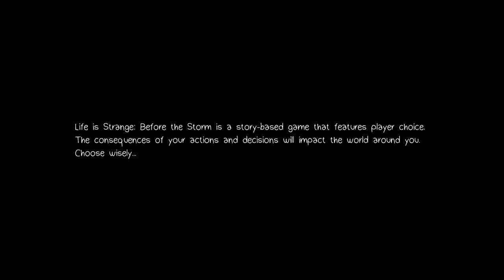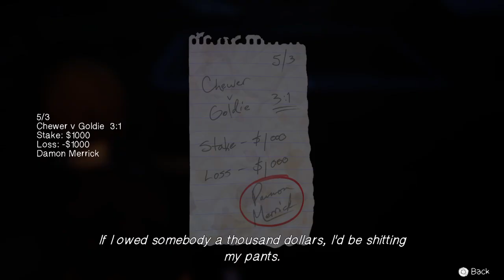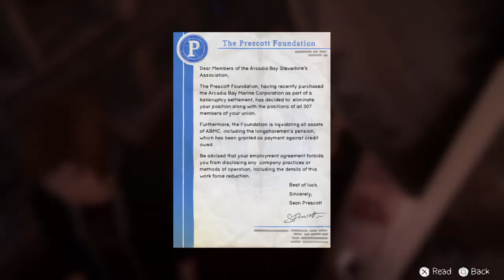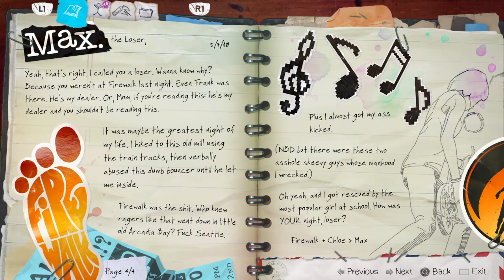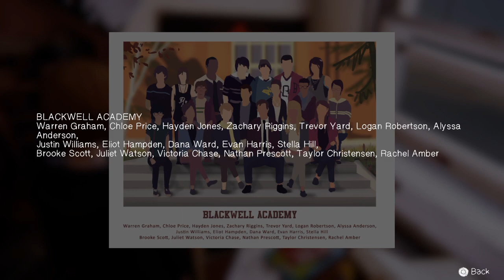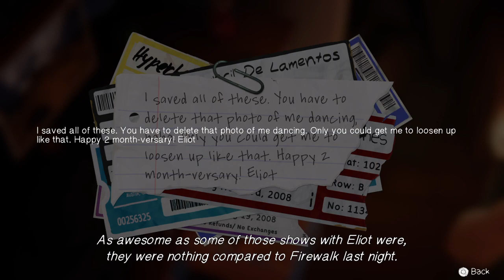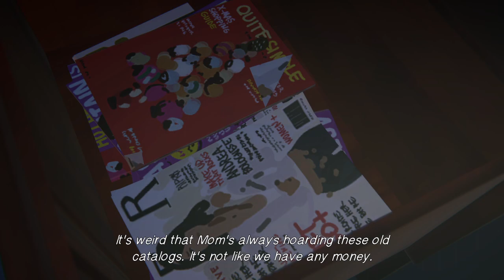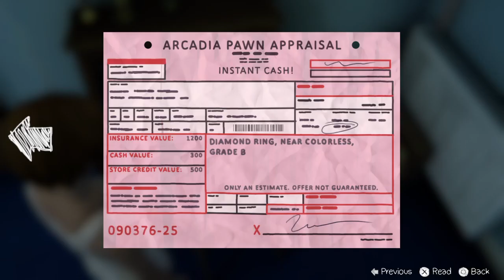Life Is Strange Before The Storm Episode 1